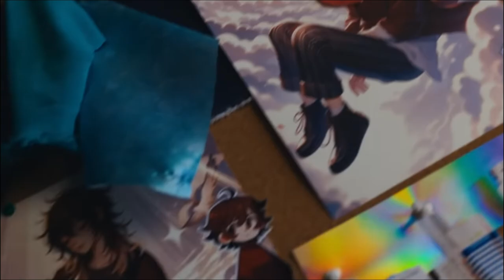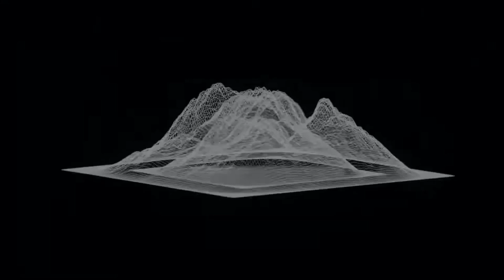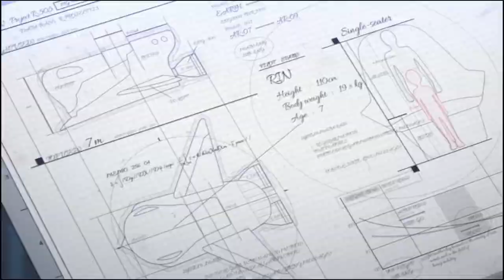Mona Lisa - A Porter Robinson Tribute || by Joshua Saxton (featuring Sten Kruiswijk)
The best sort of inner voice speaks to us in a gentle, kind, and unhurried way.
It should feel as if a sympathetic arm were being put around our shoulder
By someone who had lived long and seen a great many sad things

[I AM NOT MAKING ANY MONETARY GAIN FROM THIS; IF ASKED BY ORIGINAL OWNER/ CREATOR TO TAKE THIS DOWN, I WILL GLADLY COMPLY]

Credits ^^

Music 🎵:
"Mona Lisa" - @porterrobinson

⭐If you like my content, please considering following those involved [and me too! ^^] ⭐

Tags Include but not limited to.